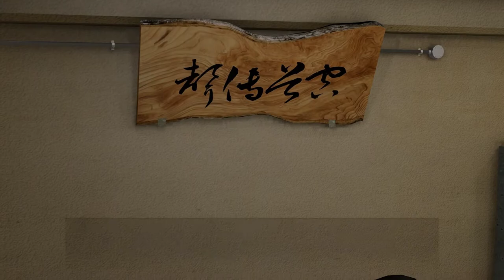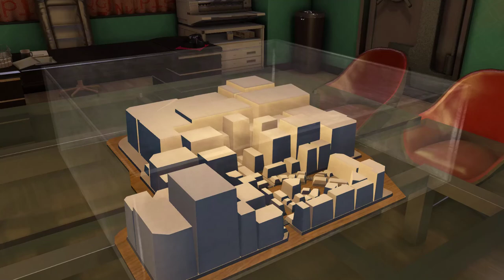Yakuza 0 [45] EK? OK.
Y'know how I said I wasn't going to do the side game? I lied.

Primarily because I have no idea where to go.